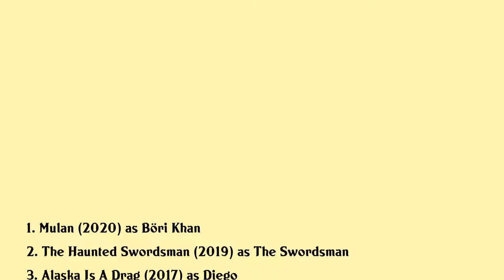Jason Scott Lee Movies list Jason Scott Lee| Filmography of Jason Scott Lee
Jason Scott Lee Full Movies List Filmography of Jason Scott Lee

Latest movies of Jason Scott Lee are:

1. Mulan
2. The Haunted Swordsman
3. Alaska Is A Drag
4. Crouching Tiger Hidden Dragon Sword Of Destiny
5. Burn Your Maps
6. Seventh Son
7. Beyond The Game
8. Secrets Of Shaolin With Jason Scott Lee
9. The Rain Follows The Forest
10. Dance Of The Dragon
11. Balls Of Fury
12. Only The Brave
13. The Slanted Screen
14. Dracula Iii Legacy
15. Lilo Stitch 2 Stitch Has A Glitch
16. Nomad The Warrior
17. The Prophecy Forsaken
18. Timecop 2 The Berlin Decision
19. Dracula Ii Ascension
20. Ultimate Fights From The Movies

Complete list of movies acted by Jason Scott Lee are in this video.

Please Comment down your favorite movie of Jason Scott Lee